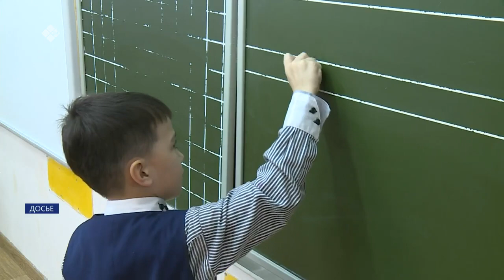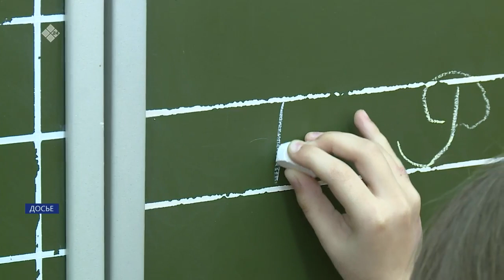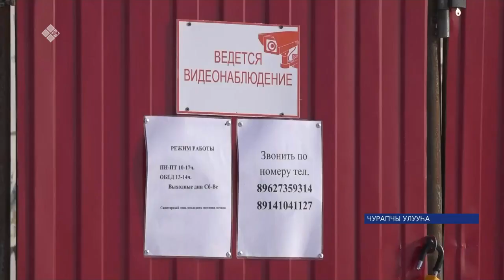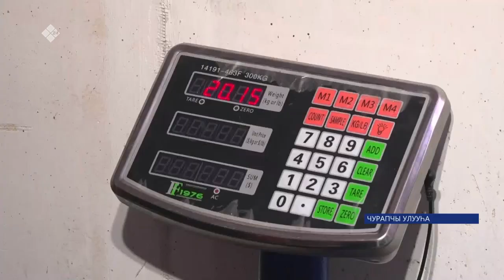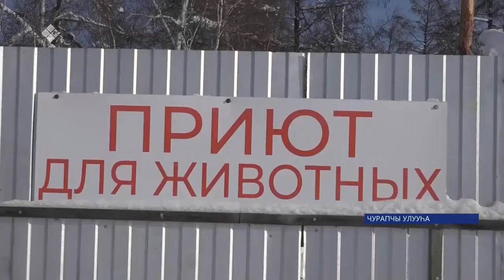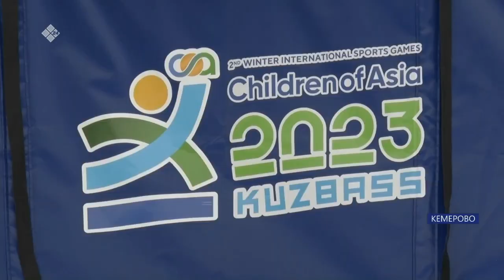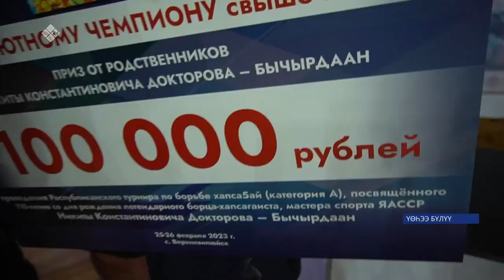«Саха сирэ» информационнай биэрии. Олунньу ыйын 28 күнэ 13:30